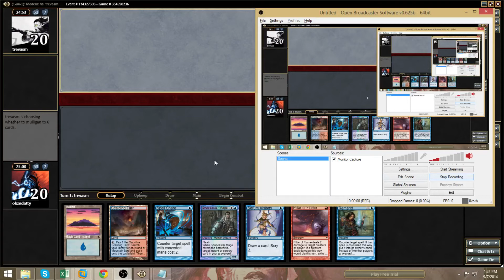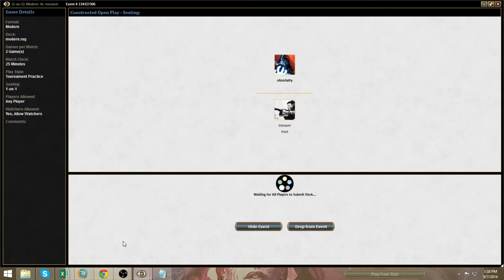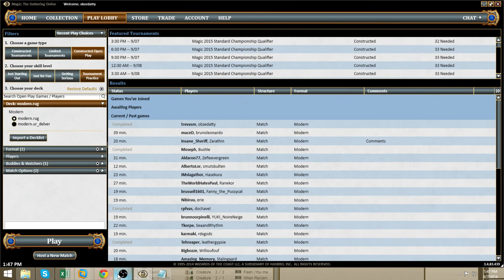modern rug delver vs green